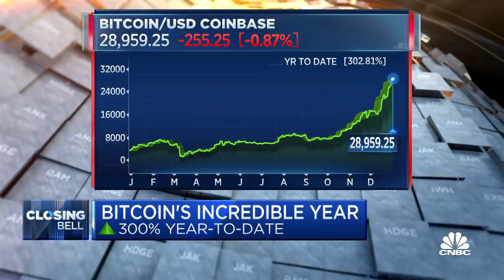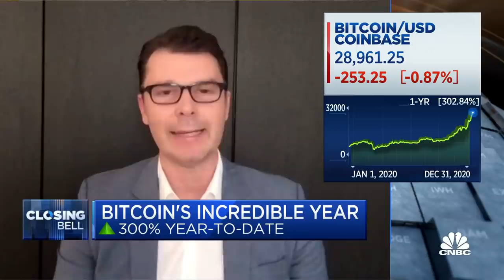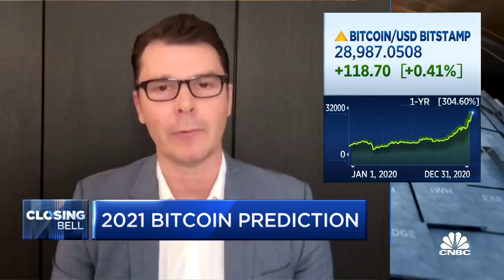The new year kicks off the 'roaring 20s' for bitcoin: Bloq co-founder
Matthew Roszak, Bloq chairman and co-founder, joins CNBC's "Closing Bell" to discuss the big run-up in bitcoin prices throughout 2020.

Those gains came amid sharp daily moves that kept even the most seasoned investors on their toes throughout the year.

The S&P 500 closed up or down at least 1% in 110 of this year’s 253 trading days, compared to just 38 days in 2019. Those 110 daily swings include two rallies of more than 9% in March as well as a 12% drop in the same month.

“If Rip Van Winkle woke up today, he would say, ‘what a great year; we’re up 15%. You can’t beat that,’” Stovall added. “Then he’d open his statements and see the S&P 500 lost 20% in the first quarter, and then rose the exact same 20% in the second quarter he’d think there was a bug in the system. He’d be right, it was Covid.”

Tech was by far the dominant sector in 2020, surging more than 42% for the year, as the pandemic forced more people to work from home. This shift drove up demand for cloud services and computer equipment.

Consumer discretionary, meanwhile, jumped 32.1% this year, boosted by more people shopping online. Amazon shares skyrocketed 76.3% in 2020, while Etsy quadrupled in value.

Scott Wren, senior global market strategist at Wells Fargo Investment Institute, called 2020 a “year of opportunity.”

“The stock market offered investors multiple opportunities to put sidelined funds to work in 2020,” Wren wrote in a note to clients. “The good news is we expect additional opportunities to present themselves in the New Year.”

Buyers are aggressively accumulating more and more Bitcoin (BTC). This is the driving factor that has propelled the price growth of BTC towards this new all-time high value.

Meanwhile, the market capitalization of Bitcoin has also skyrocketed above the $600 billion mark.

Debate on whether Bitcoin should be seen as a form of money, an asset, or a commodity has been raging on since the cryptocurrency was launched in 2009.

After the unit crossed $1,000 for the first time in 2013, it has been increasingly attracting the attention of the financial institution